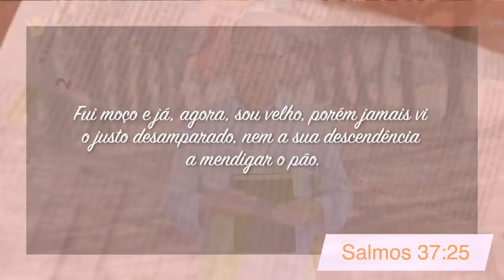Minutos de Esperança | Um Deus que Não Desampara